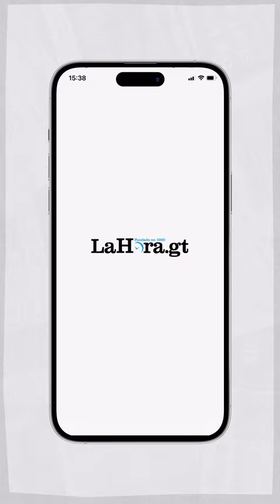“El Johnny” dice que videos eran “para llamar la atención”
“El Johnny” dice que videos eran “para llamar la atención”,  por medio de su cuenta TikTok compartió un audiovisual explicando que estuvo por 56 días difundiendo contenido en contra de comportamiento de políticos.